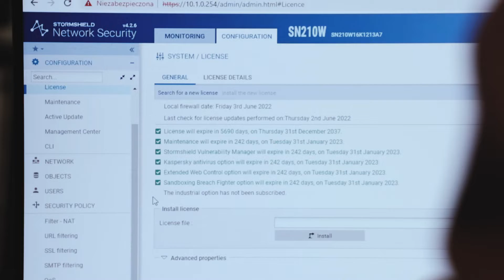Poznaj nas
@Anzena Bezpieczeństwo IT/OT - poznaj nas bliżej